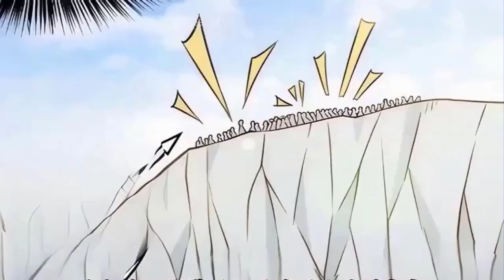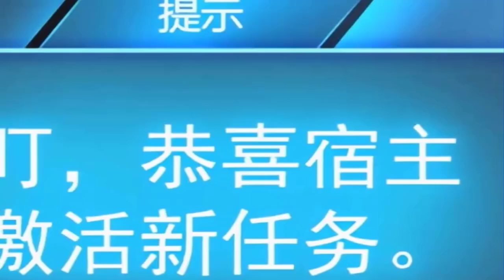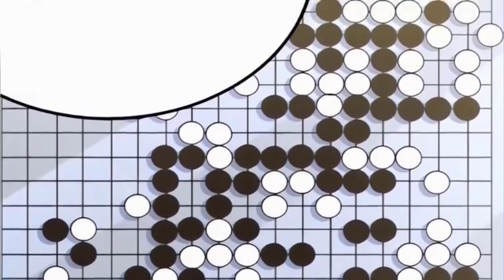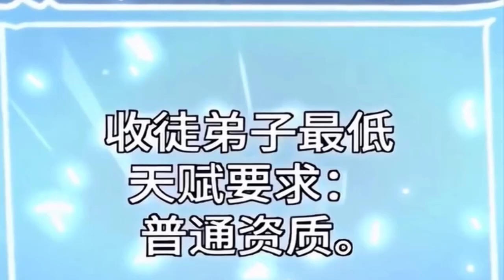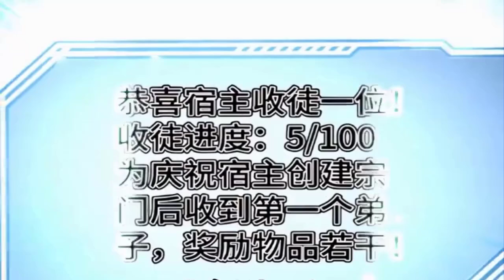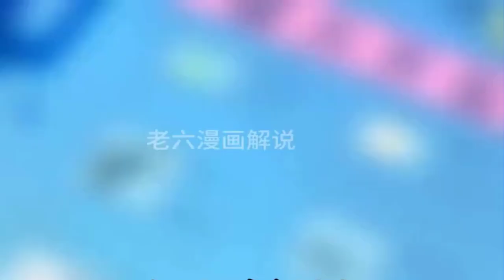Episode 01 - He is the strongest, but he is tricked by the system into thinking that he is mortal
Name: Beyond Myriad Peoples
Description:
A Myriad of big shots grovel at his feet, yet he insists: “I’m really just an ordinary mortal.”The overpowered protagonist who’s simultaneously the weakest in the world.

© Copyright Manhua Recapped ☞ Do not Reup